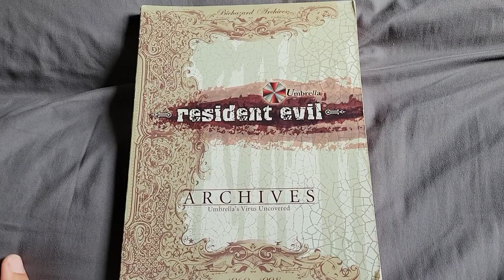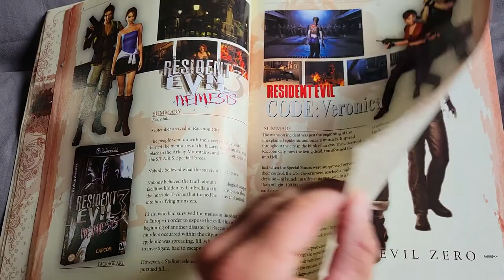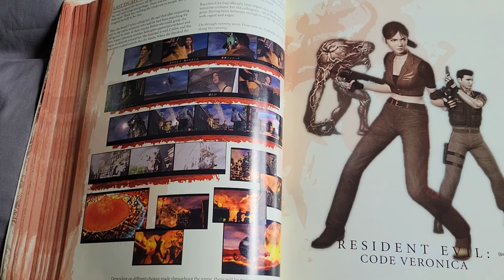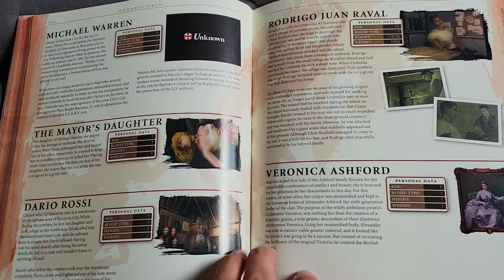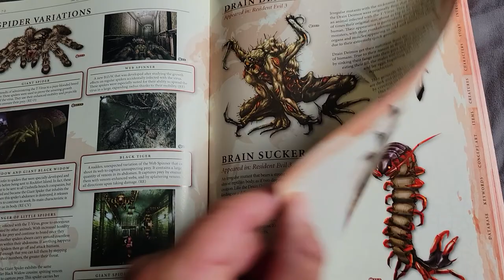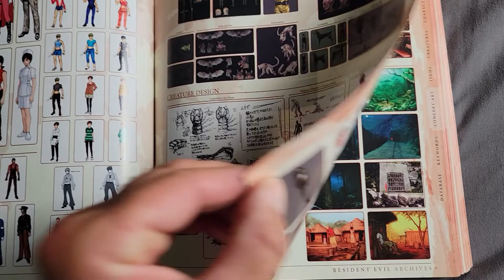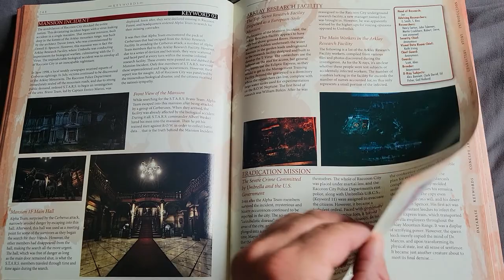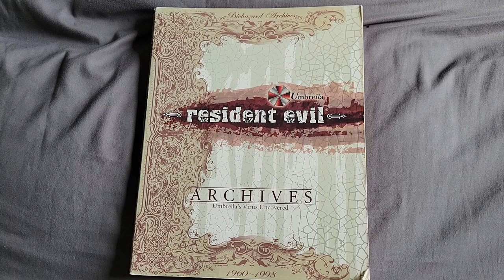Resident Evil Collection #94: Archives 1 (Book, 11/9/2005)